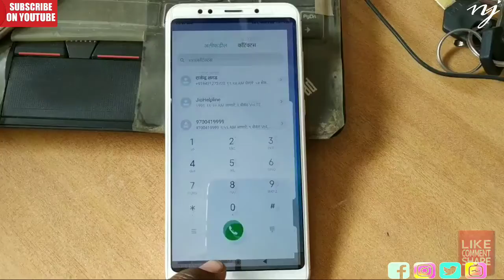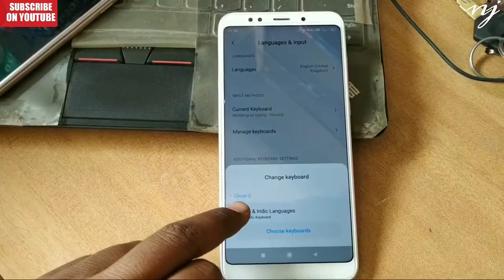Redmi note 5 Ka phone language and keyboard language kaise change kare .How change input language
Redmi note 5 Ka phone language and keyboard language kaise change kare .How change input language in Redmi note 5